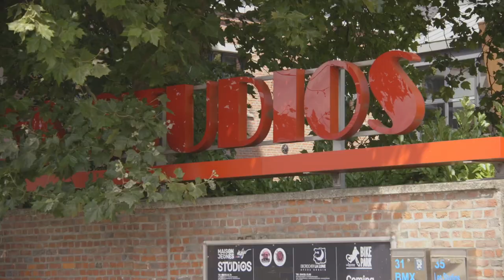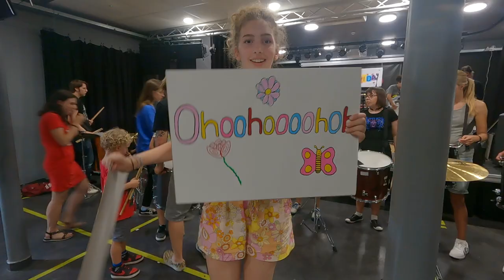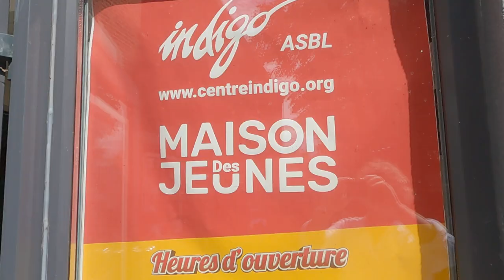CDLP MJ INDIGO LA LOUVIERE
N'oubliez pas d'être heureux !

Avec sa jolie devise et ses grands studios, la MJ Indigo invitent les jeunes à entrer dans le Mouv'. Difficile de résister !